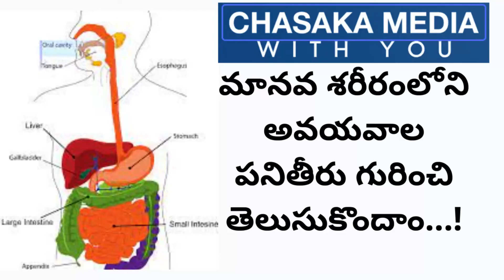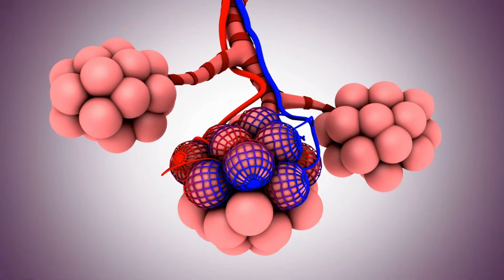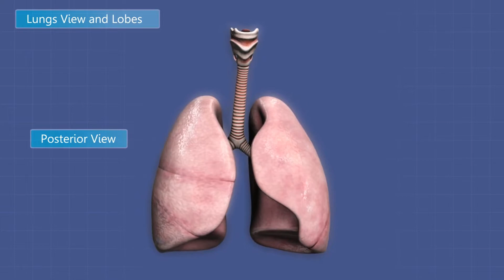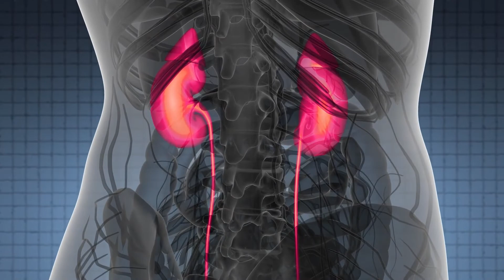మానవ శరీరంలోని అవయవాల పనితీరు గురించి తెలుసుకొందాం..! II Functions of Human Organs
Functions of Human Organs